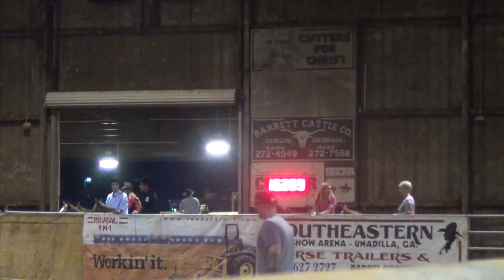cadillac colors unadilla futurity 1st go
caddy at Unadilla, would have been 4th in the go